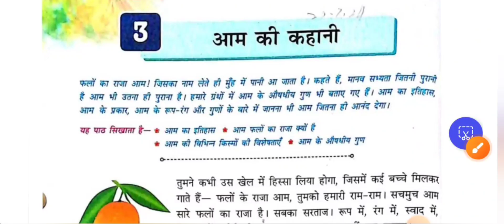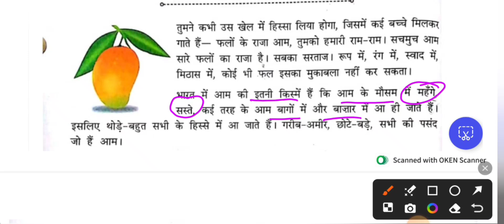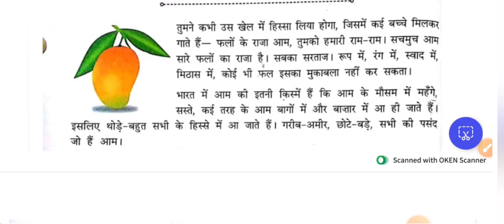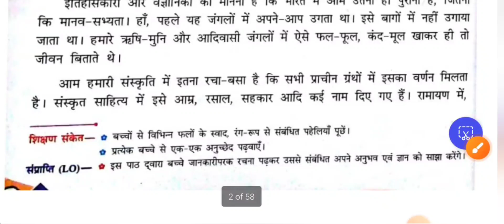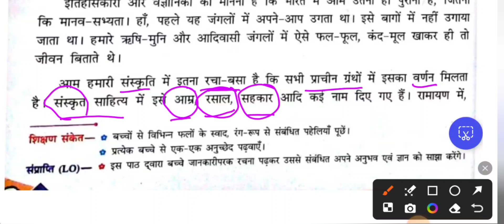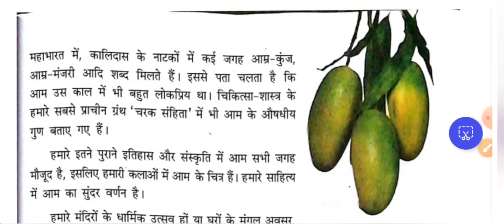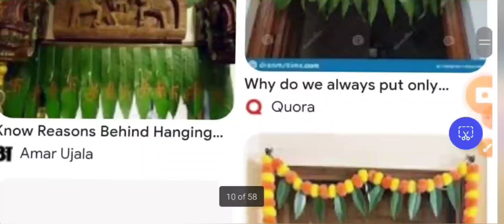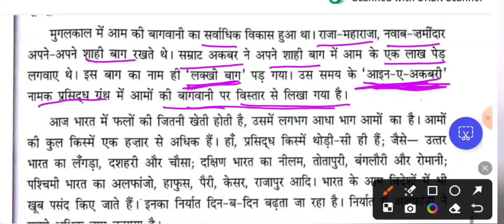Class 6 - हँसते गाते सिखें हिंदी । LN 3 l आम की कहानी l PART-1 Lesson Explanation